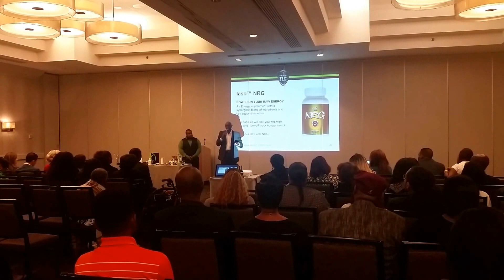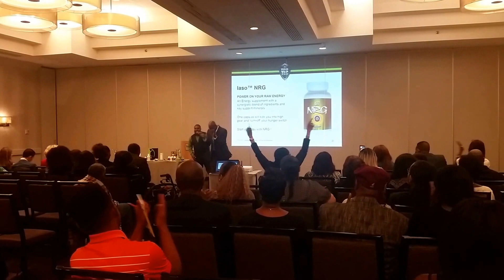Iaso Super Saturday NRG Testimony - Fort Lauderdale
March 12, 2016 - A Brief Testimony about our Energy Supplement - NRG!
This video is one of several brief videos during our Amazing Iaso Super Saturday / Total Life Changes Presentation and Intensive Training Event with several Top Earners in the company. Our Parent Upline, Greg and Lenika Scott (TLC GLOBAL AMBASSADORS) were "in the house" (FORT LAUDERDALE) for the very first time since the Iaso market expansion in 2014. Enjoy this video and all the videos - Get Involve, Start Your Own Home Base Business Today! Improve Your Wealth and Health with One Opportunity! Our Iaso Products are PROVEN! TLC is Winning! TLC is the REAL DEAL!